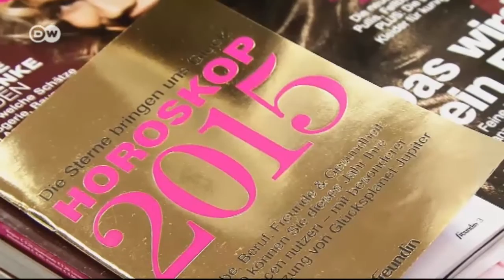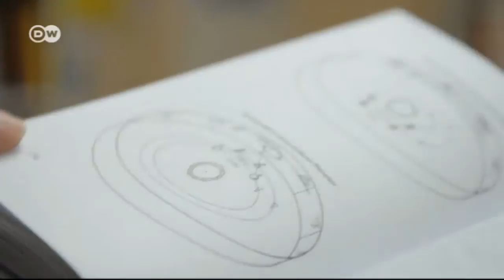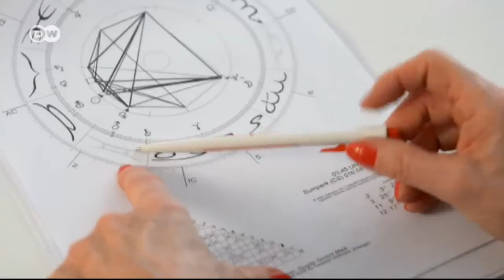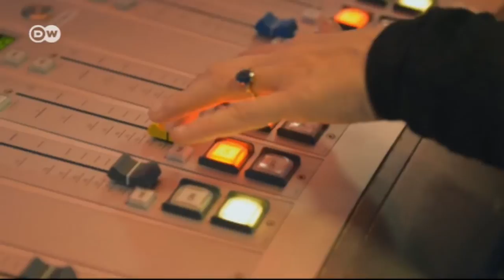Written in the Stars – The Astrologer Gerda Rogers | Euromaxx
The start of a new year is a time when many wonder what the future holds. euromaxx meets up with Gerda Rogers, an astrologer based in Vienna. She writes horoscopes for newspapers and also hosts a radio show.